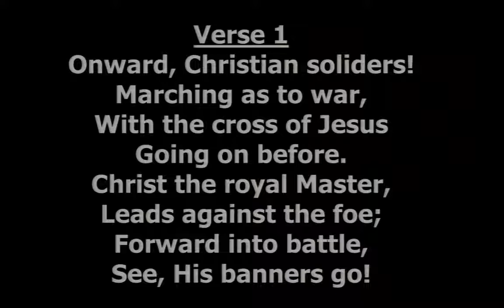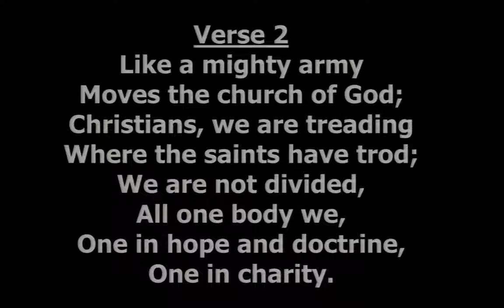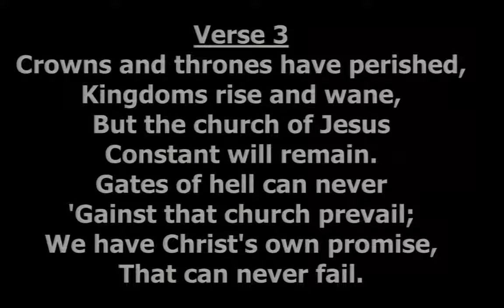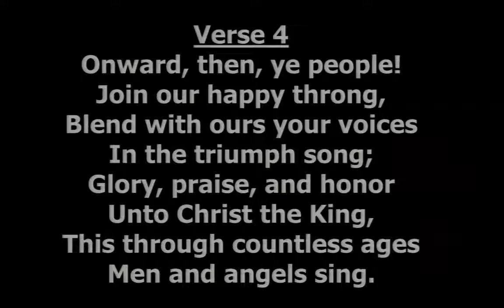The Generous Mind | Dr. Marcus Harris | 2 Luke 6: 38